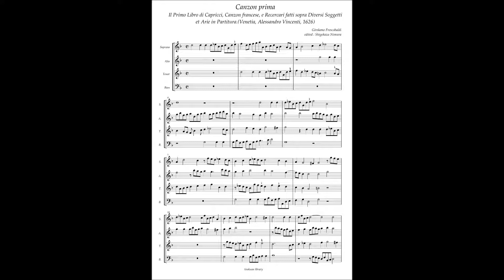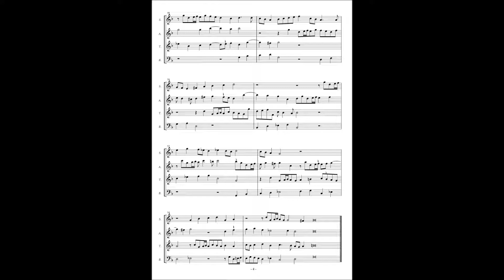Girolamo Frescobaldi, Capricci Canzon francese Recercari(1626) Canzon prima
IL PRIMO LIBRO DI CAPRICCI CANZON FRANCESE, E RECERCARI
 FATTI SOPRA DIVERSI SOGGETTI,ET ARIE IN PARTITVRA
DI GIROLAMO FRESCOBALDI ORGANISTA IN SAN PIETRO DI ROMA.

IN VENETIA. APPRESSO aLESANDRO vINCENTI. M D C X X V I

11 Capriccios are same pieces in Il Primo Libro di Capricci without No.7.

So both Numbering is different(No.8 - 12 in 1624 are No.7 - 11 in 1626).